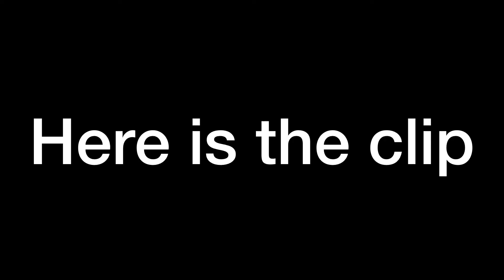Why I hate The Tower of Hell Community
Why I hate The Tower of Hell Community. We can all relate to this.